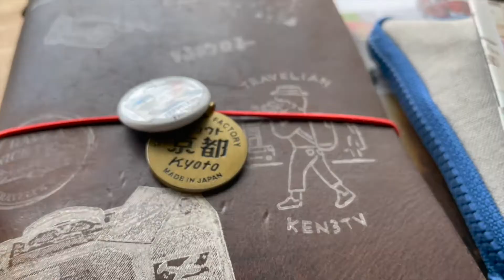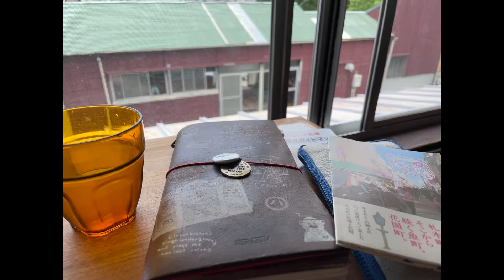愛知県豊橋「カフェうたたねばなね・utatane banané・6月」食ログ2021 今週のパクパク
2021.撮影@iPhone13Pro,Insta360 ONE X2,DJI Osmo Pocket,GoPro HERO10
【東京×2016 再生リスト】